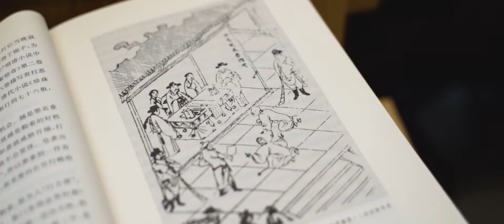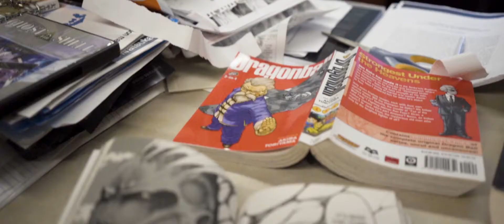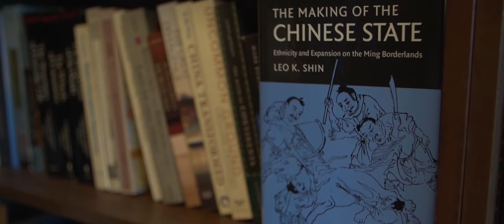UBC Department of Asian Studies Promotional Video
UBC’s Asian Studies Department is the flagship Asian Studies department in Canada and is widely acknowledged as one of the finest in North America. This video reflects that reputation featuring five professors that have been passionate in sharing their knowledge of the History, Culture, and Language of Asia.